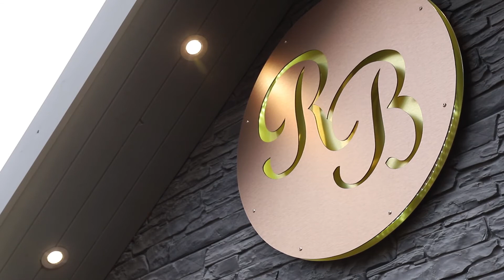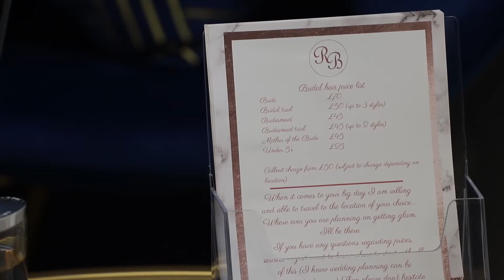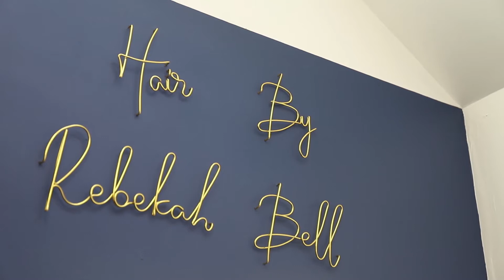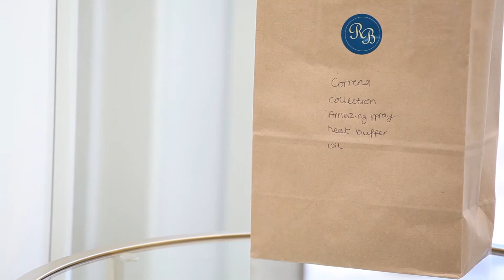WHWHW - Hair by Rebekah Bell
Working Harder While Hardly Working is a project I’ve been working on for sometime now. I’ve been speaking with small local businesses about how the pandemic has affected them in a variety of ways.

This has been an incredibly tough time for all small businesses, including mine, so if you could take the time out to watch this video, give it a like and a share, I’d be incredibly grateful. It means the world to me all the love and support you’ve shown, but by showing it to this project, you’ll be showing that support to many small businesses across the UK.

Hair by Rebekah Bell is a fantastic business that has gone through some incredible changes over the past 12 months. When things changed and restrictions came in, Rebekah did a fantastic job in adapting to the situation, while at the same time leaving a path to success when we get through this.

This is Rebekah’s story.

CWPx